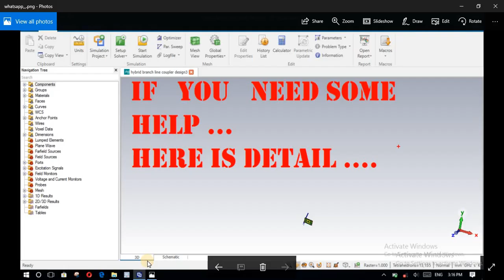folded wall and gap coupled RF seeker broad band antenna for 5G in cst